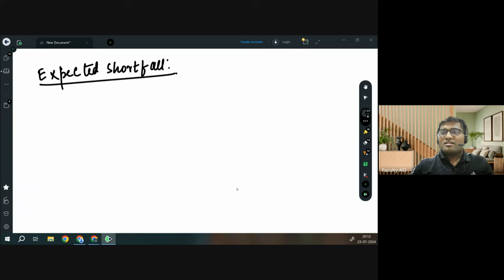Valuation & Risk Models: Value at Risk, Expected Shortfall, Coherent Risk Measures | Class 1 | FRM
In this video covers an FRM Part 1 Class, where the instructor explains fundamental topics like VAR, probability distribution, and different types of risk measures. The lecture focuses on VAR's limitations, standard deviation as a risk measure, and how VAR is used in practice. Advanced concepts like expected shortfall, coherent risk measures, and risk portfolios are also covered. The session provides both theoretical and practical knowledge aimed at helping students grasp difficult exam-related concepts, with numerous examples and interactive problem-solving exercises.

Timestamp
00:00: Introduction to the FRM course and financial risk management topics
00:59: Valuation & Risk Models
02:07: VAR (Value at risk)
02:11: Detailed explanation of standard deviation and how it measures the fluctuation of returns
10:03: Interpretation of VAR at different confidence levels, understanding 95% and 99% VAR
16:44: Delta Normal VAR
18:14: Coherent risk measures
22:59: Sub additivity
24:59: Positive homogeneity
27:04: Translation invariance
39:21: Expected shortfall
55:15: Formula apply